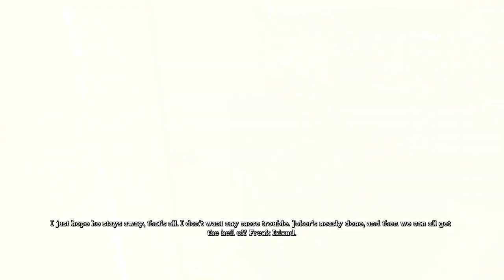Batman Arkham Asylum Walkthrough Part 10